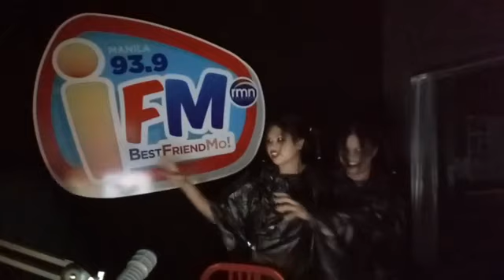TAKUTIN MO AKO | "Black Lady sa Kakahuyan"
Takutin Mo Ako tuwing alas-8 ng gabi sa 93.9 iFM
Tito Pakito

Alamin ang buong kwento...